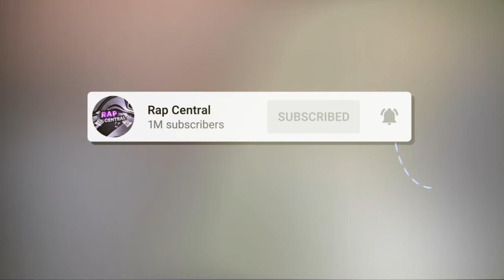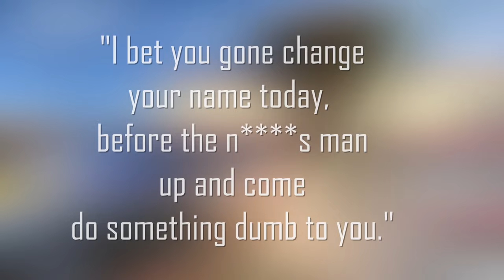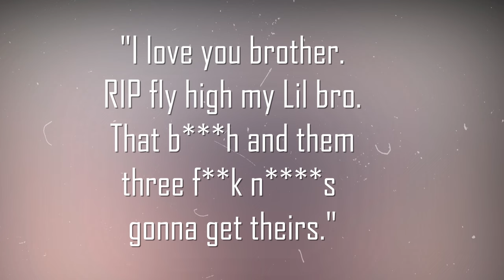The REAL STORY Behind Indian Red Boy IG LIVE SHOOTING